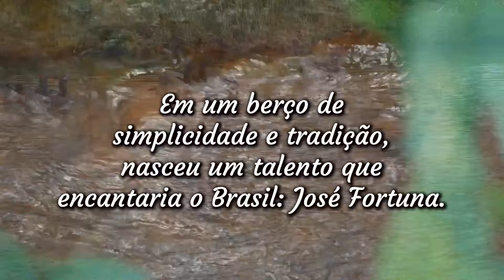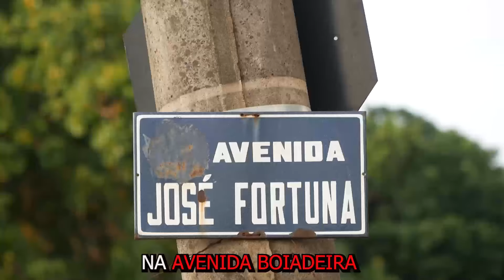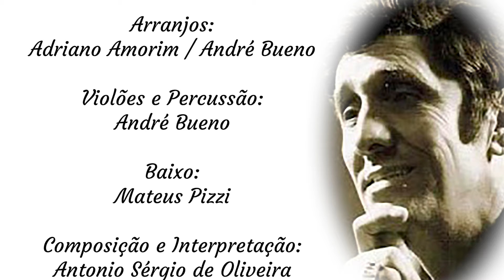Homenagem ao Poeta (José Fortuna) - Sérgio de Oliveira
LETRA E MÚSICA DE AUTORIA DE ANTONIO SÉRGIO DE OLIVEIRA
INTERPRETADA PELO PRÓPRIO COMPOSITOR
EM HOMENAGEM AO GRANDE POETA E COMPOSITOR JOSÉ FORTUNA

Agradecimentos:
Fotos antigas do acervo de José Fortuna: Iara Fortuna
Filme da Inauguração da Avenida José Fortuna: Acácio Batista da Silveira “Ex-Prefeito de Itápolis-SP”
Imagens Diversas: Arquivo pessoal Antonio Sérgio de Oliveira
Produção Musical: Estúdio Gran Vox Produções
Mixagem e Masterização: Mateus Pizzi
Arranjos: Adriano Amorim / André Bueno
Violões e Percussão: André Bueno
Baixo: Mateus Pizzi
Composição e Interpretação: Antonio Sérgio de Oliveira
Edição de Imagens: Antonio Sérgio de Oliveira
Imagens: Lucas Rafael

Apoio: Prefeitura Municipal e Secretaria Municipal de Cultura de Itápolis-SP

HOMENAGEM AO POETA

POETA E GRANDE ESCRITOR
SUAS POESIAS POR NÓS
SÃO OUVIDAS
TRAZIA EM SUAS CANÇÕES
HISTÓRIAS DOS CAMPOS
E DRAMAS DA VIDA
FALAVA DA PAINEIRA VELHA
DO TEMPO EM CRIANÇA
ONDE ELE MORAVA
DO RIOZINHO SEU AMIGO
QUE LEVOU PRA LONGE
TODA SUA MÁGOA

NO PALCO DO CIRCO SUBIA
PRA MOSTRAR A TODOS
SEU GRANDE VALOR
A LENDA DA VALSA DOS NOIVOS
TRANFORMOU A MORTE
EM CRIME DE AMOR
UM DIA O PUNHAL DA VINGANÇA
PELA MÃO DO TEMPO
EM SEU PEITO CRAVOU
POR CAUSA DA
FLOR DO BAILE
FICARAM SOMENTE
RETALHOS DE AMOR

SENTINDO O CHEIRO DE RELVA
MEU PRIMEIRO AMOR
ELE ESCREVEU,
A FOLHA SECA CAIDA
O BEIJO DA MORTE
O ÚLTIMO ADEUS
ESCREVEU O CANARINHO,
SE EU SOUBESSE,
O ROSÁRIO DA VIDA,
TRÊS BATIDAS NA PORTEIRA,
O CAVALO BRANCO,
E FLOR APARECIDA

UM ESTEIO DE AROEIRA
TIRADO DA MATA
FOI O SEU ABRIGO
NA SUA JORNADA DA VIDA
AQUI NA MÃE TERRA
FEZ GRANDES AMIGOS
NO IPÊ AMARELINHO
NASCE A ESPERANÇA
NO ROSTO MOLHADO
AVENIDA BOIADEIRA
DEIXOU NAS ESQUINAS
SEU NOME GRAVADO

SE UM DIA A POMBINHA BRANCA
PUDESSE TRAZER
A LEMBRANÇA PERDIDA
A CARTA COM SELO DE SANGUE
PARA EXPLICAR O OCEANO DA VIDA
RECORDAÇÃO DE UM PASSADO
NA VÓZ DA CRIANÇA
QUE FOI ESQUECIDA
E FOI NO SEU ÚLTIMO
ADEUS QUE DEIXOU O SEU
NOME NA ESQUINA DA VIDA